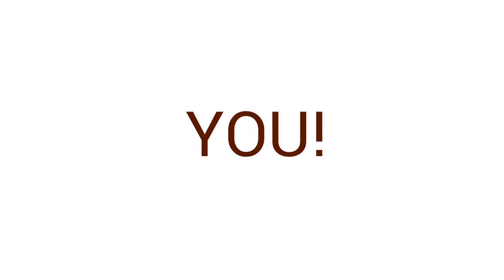CuppaChino Club Social TV Channel Entitlement and Privilege Episode 8